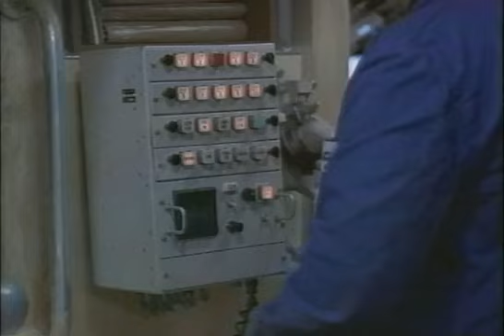Hostile Waters Trailer 1997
Director: David Drury
Starring: Colm Feore, Martin Sheen, Rutger Hauer, Max Von Sydow, Richard Graham, Rob Campbell

Based on true events, an American submarine collides into a Soviet sub of the coast of America and an ensuing standoff occurs that could lead to total annihilation.

Movie, Hostile Waters Movie,Hostile Waters Trailer,Hostile Waters 1997, David Drury,Colm Feore, Martin Sheen, Rutger Hauer, Max Von Sydow, Richard Graham, Rob Campbell